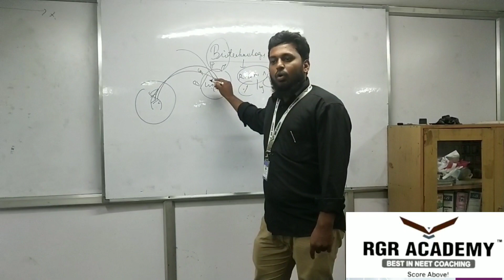"NEET Repeaters 2024: Admissions Open at RGR Academy".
Welcome to RGR Academy, where we believe that every student deserves a chance to pursue their dream of becoming a doctor. We are excited to announce that NEET Repeaters 2024 Admissions are now open at RGR Academy!

Our expert faculty members have designed a comprehensive program that is tailored to meet the needs of NEET repeaters. We understand that repeating NEET can be a daunting task, but with our guidance and support, we are confident that you can achieve your goals.

In this video, we will take you through our NEET Repeaters 2024 Admissions program and show you how we can help you improve your scores and secure a seat in the medical college of your dreams. Our program includes personalized coaching, mock tests, doubt-clearing sessions, and much more.

At RGR Academy, we are committed to providing our students with the best possible education and support. We have a proven track record of success, and w
e are confident that we can help you achieve your goals. So, if you are a NEET repeater looking to improve your scores and secure a seat in the medical college of your dreams, then RGR Academy is the right choice for you.

Don't miss this opportunity to join our NEET Repeaters 2024 Admissions program.